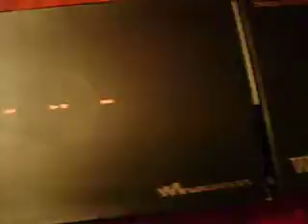ML 30397735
Video Migrado